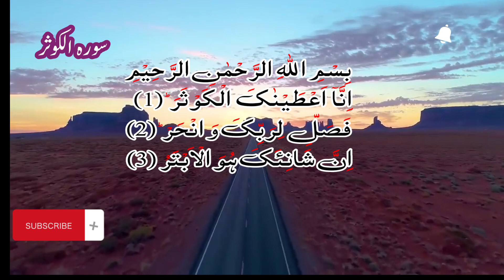Short surah of quran/ Beautiful recitation/softvoice/مختصر صورہ دلکش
Kausar literally means a source of great abundance. The way that surah Kausar ends indicates that this source of great abundance must be a human being through whom the Prophet's line of descent continues, because it states: Your (i.e. Muhammad's) enemy is the one who will have no posterity and offspring

مختصر صورہ دلکش
short surah of quran
Beautiful recitation
soft voice
Easily memory verse
memorize verse kids
memory verse for
easy memory verse
how to memorize quran verses
quran recitation
allah
muslim

مختصر صورہ دلکش
shortsurahof quran